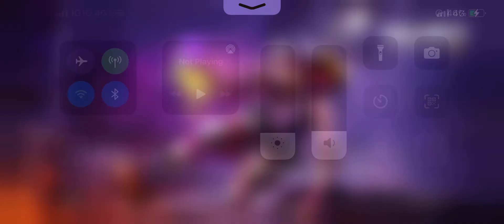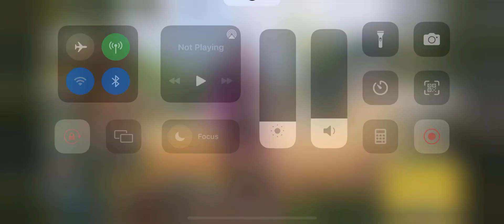Another day of call of duty winning montage